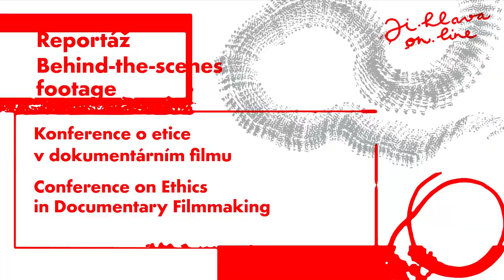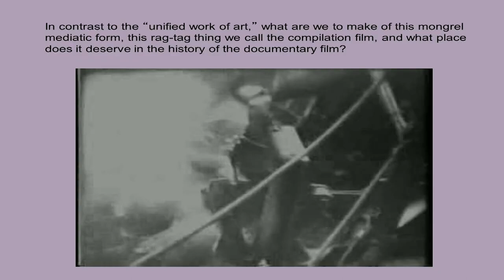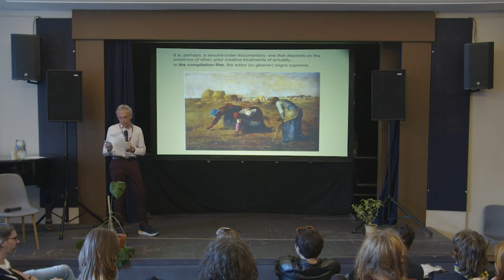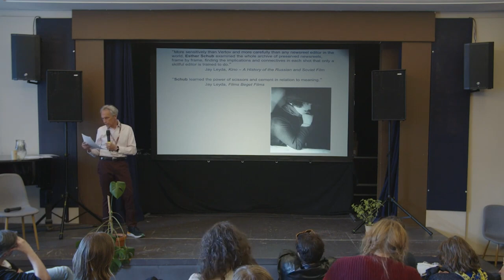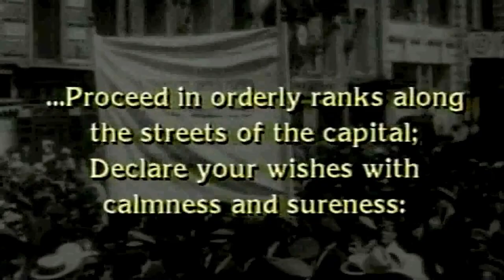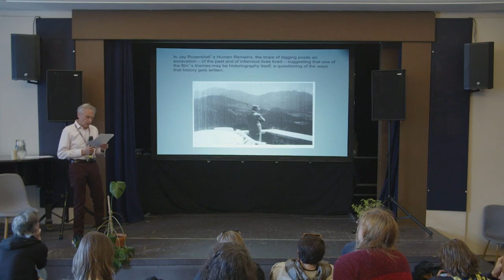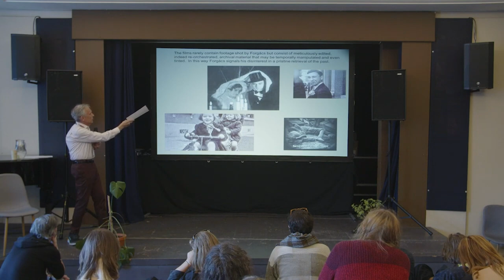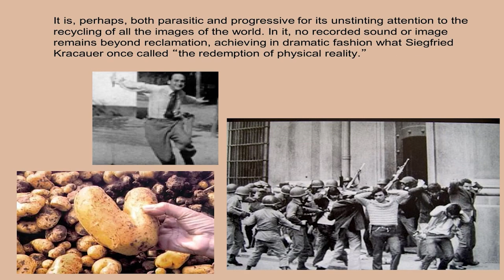Conference on Ethics in Documentary Filmmaking / Michael Renov: The Compilation Film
Michael Renov: The Compilation Film (English)

Keynote by a prominent American documentary film theorist and documentary animator (especially the travelling conference Visible Evidence), whose main areas of interest include film autobiography, activism and video art, but also the representation of history, especially the Holocaust. In his work, he explores the relationship between fiction and truth and advocates a pedagogical approach emphasizing epistemology and ethics. In his paper, he will discuss the compilation of films from media archives in relation to the history of the genre and its connections to remix media culture.